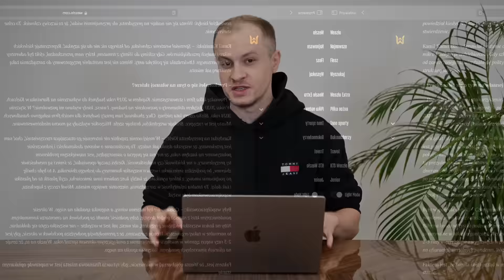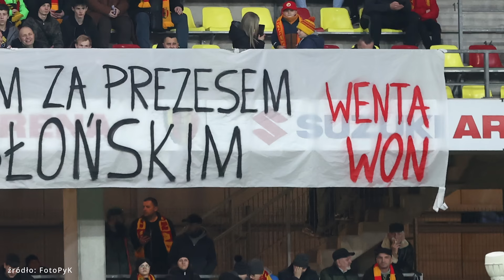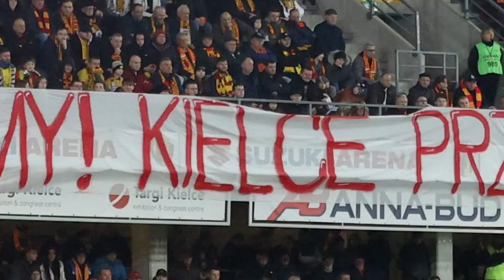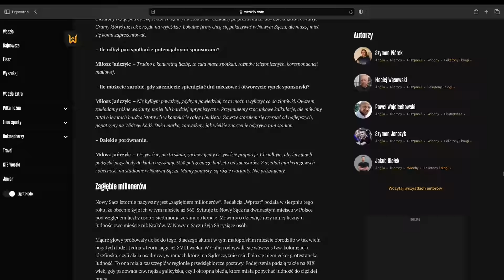JAK BOGDAN WENTA ZNISZCZYŁ SWOJĄ LEGENDĘ PRZEZ POLITYKĘ?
Bogdan Wenta to bezdyskusyjnie legenda polskiego sportu. Jego przygoda z polityką w roli prezydenta Kielc skończyła się jednak wielką katastrofą. Do czego prowadzi głosowanie w wyborach na byłych sportowców?
✅ Zakład bez ryzyka do 500 zł i freebet 20 zł od sponsora kanału, Fuksiarz.pl (18+)